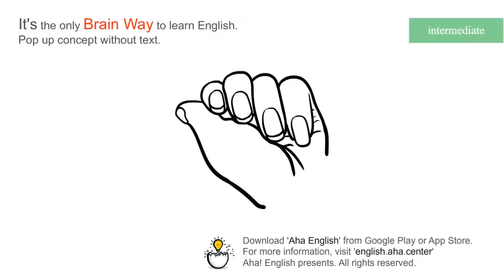nail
NOUN
1.[NOUN] A nail is a thin piece of metal with one pointed end and one flat end. You hit the flat end with a hammer in order to push the nail into something such as a wall.
2.[NOUN] [usu poss N in pl] Your nails are the thin hard parts that grow at the ends of your fingers and toes.

[Download]